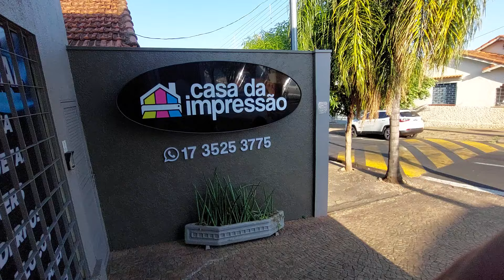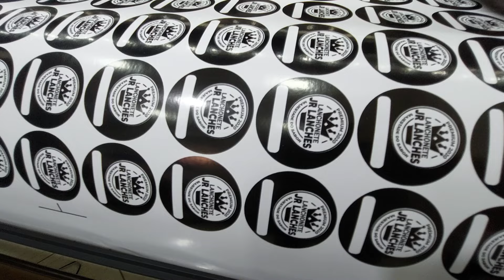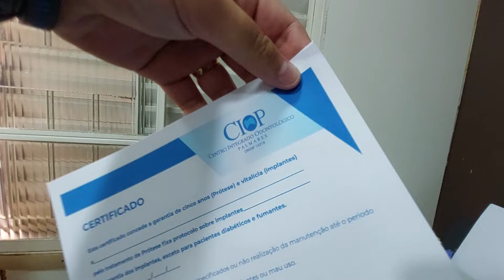FUI NA PRODUÇÃO VER O QUE ESTAVA ACONTECENDO